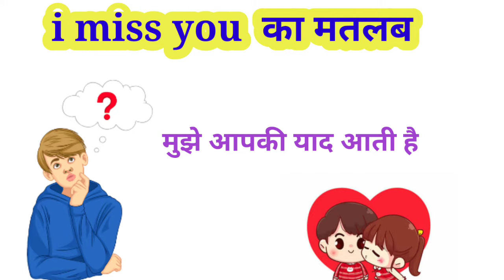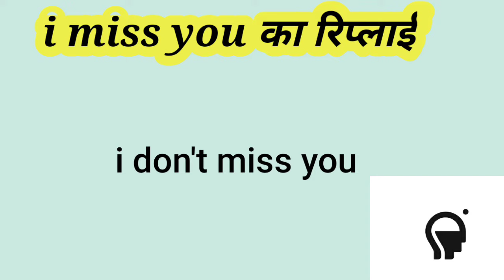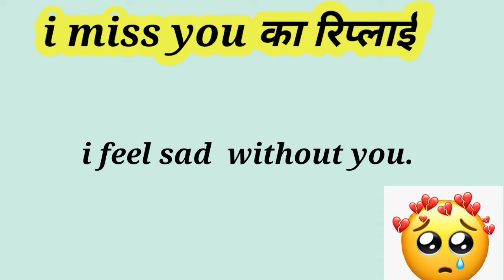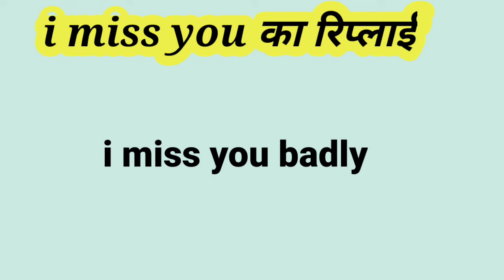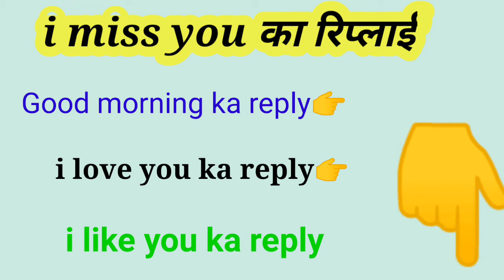आई मिस यू का रिप्लाई . i miss you reply in English. How to reply i miss you.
Hello friends aap sabhi ko SDL spoken English mein swaagat hai.

दोस्तों आज की इस वीडियो लेक्चर में जानेंगे कि आई मिस यू का रिप्लाई क्या दे तो चलिए जानते हैं यदि आपको वीडियो पसंद आए तो प्लीज मेरे चैनल को सब्सक्राइब जरूर कर दीजिएगा l

# i miss you ka reply kya hota hai.

 # I miss you ka reply.

# Reply of I miss you in English.

#  I miss you ka jabaab kya de.

# आई मिस यू का रिप्लाई l

# आई मिस यू का रिप्लाई क्या होता है l

    दोस्तों आप सभी को वीडियो देखने के लिए बहुत-बहुत शुक्रिया.

okay friends by by .